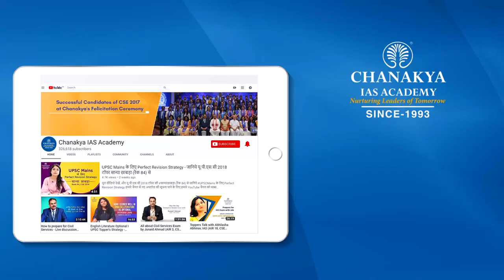UPSC MAINS 2019 | Diversity of India - GS Paper 1| Quick Revision by Deeksha Jain (AIR 22, CSE 2018)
IAS Deeksha Jain ( AIR 22, CSE 2018) Explains GS Paper -1 important topic 'Diversity of India'. She explains the Indian Society: Salient Features and Diversity. India is a diverse country at multiple levels. She discusses major levels at which this diversity is very evident.